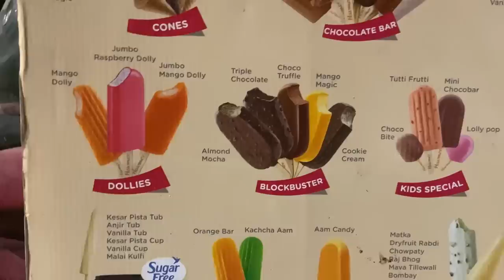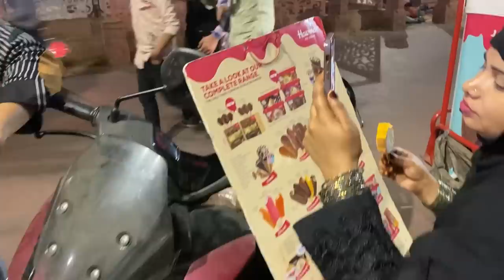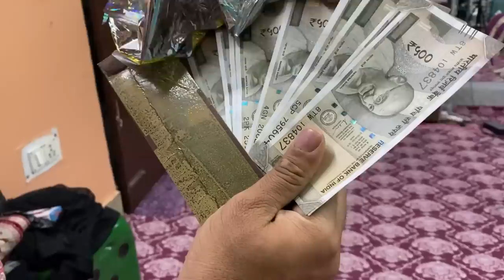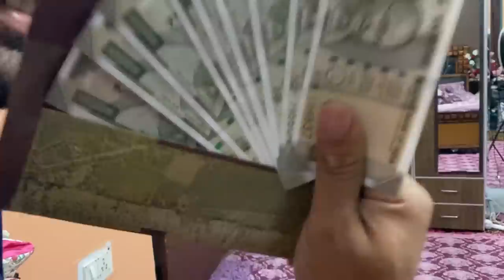My first anniversary prank on noor||vlog || vlog 58 ￼